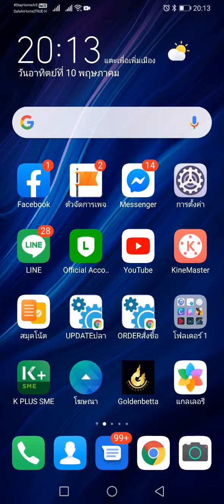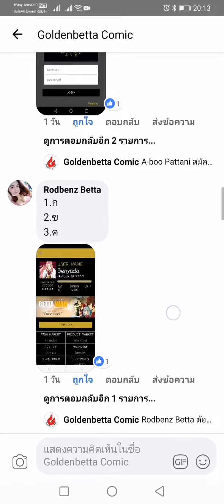แจกปลากัดฮาฟมูน​ (อสูรประจำกายดาหลา)​ Goldenbetta​ Comic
จะมีกิจกรรมตอบคำถาม ของรางวัลมากมาย ปลาแจกด้วยค่ะ